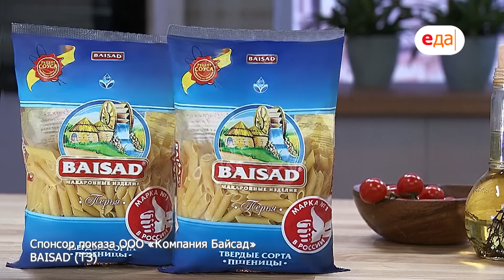Тушеные макароны с фрикадельками и моцареллой. Салат с пастой и свежими овощами | Дежурный по кухне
О выпуске:
Предлагаем вашему вниманию макаронный микс от шеф-повара Владимира Павлова. Он приготовил два блюда, в которых использовал обычные макароны. Макаронные изделия дополнил помидорами черри, сыром, зеленью и специями.